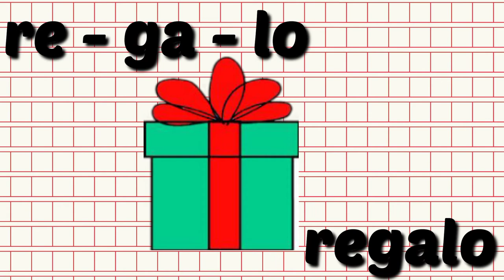Titik Rr | ra re ri ro ru |Pagbasa ng mga Salita at Parirala | Kindergarten